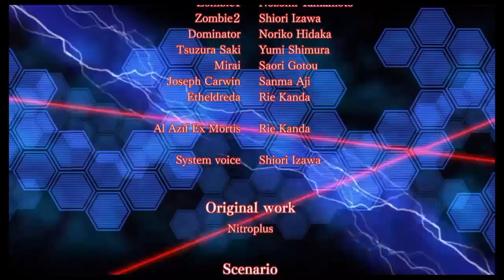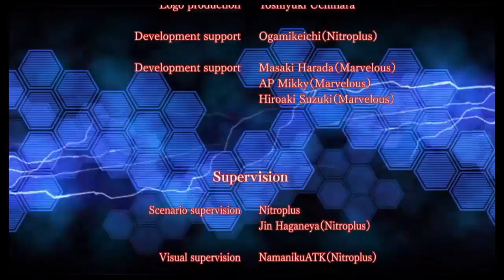"Carefree and Playful" || NitroPlus Blasterz: Heroines Infinite Duel #01 (Story Mode COMPLETE)